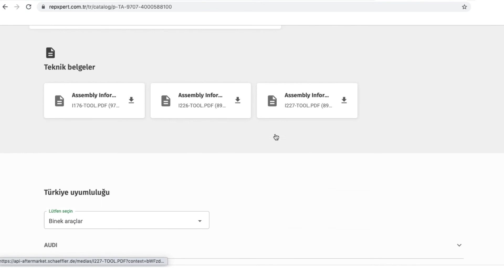Detaylı Teknik Bilgiler - REPXPERT Online Portal Özellikleri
REPXPERT tamirhane portalına hoş geldiniz!
Ustalar için tamirhane destek portalı

Biliyor musunuz?
Teknik Bilgiler bölümünde çok sayıda ve kapsamlı teknik ve ürün bilgisi sağlıyoruz.
Çift Kütleli Volan, Çift Balatalı Debriyaj, Termal Yönetimli Su Pompası, Zamanlama Bileşenleri, Yardımcı Tahrik sistemi veya Süspansiyon ve Tekerlek Rulmanları ile ilgili günlük çalışmalarınızı destekleyici teknik bilgilere ulaşabilirsiniz.

REPXPERT Online Portalı
Ücretsiz teknik bilgi için şimdi kaydolun.
- Schaeffler ürün bilgileri - LuK, INA ve FAG
- Tam kapsamlı parça kataloğu - marka, model veya parça numarası ile arama
- Teşhis, onarım verileri ve servis bültenleri
- Eğitimler
- Montaj videoları
- Bonus programı